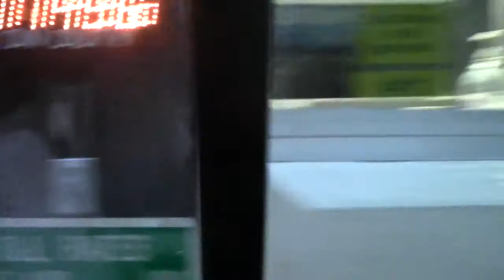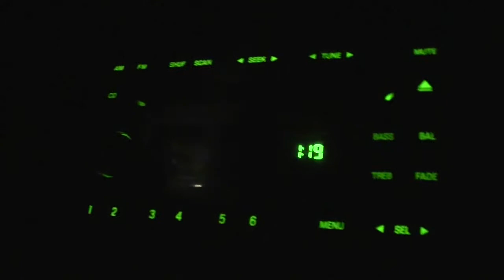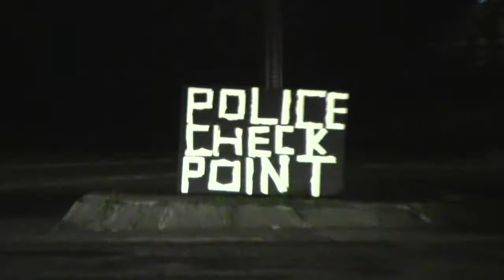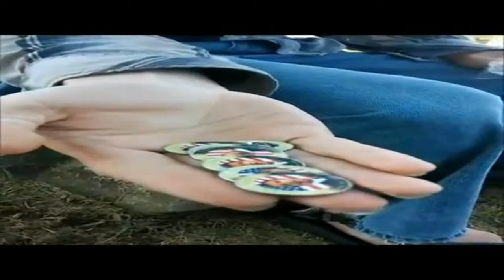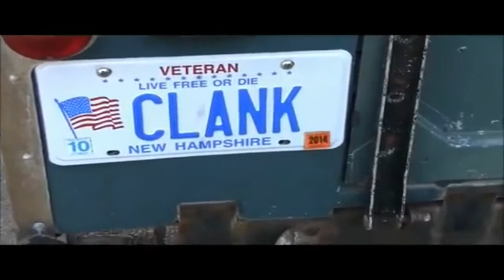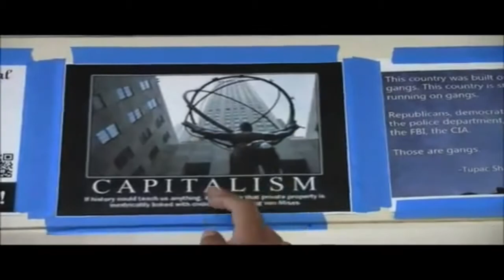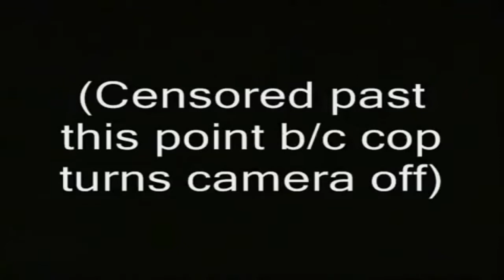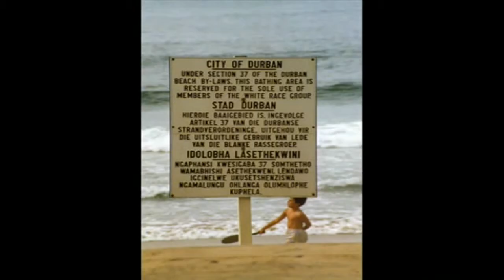AKPF #1: Checkmark Charliepoint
AKPF #1; Official DPRK Originally aired Monday 14 July 2014 at 7:00pm on Cheshire TV Keene NH

0:00 Cheshire TV warning disclaimer
0:10 Obamacoin southbound on I-93 in Hooksett take em to the bank
1:22 DFW DUI checkpoint in Manchester inquisition
4:49 All the people holding signs
5:50 Decending into the checkpoint charlie
6:55 Captain Hopkins at your protect and service
11:48 Heading back on foot
16:20 Shire Dude episode post-doge 03
21:16 Derrick J interviews Rich Paul after his release from jail after 36 days for alleged violation of probation
24:31 Ridley analyzes the camera seizing activities of police in Cheshire County, Keene, New Hampshire's North Korea DPRK
28:50 End credits disclaimers